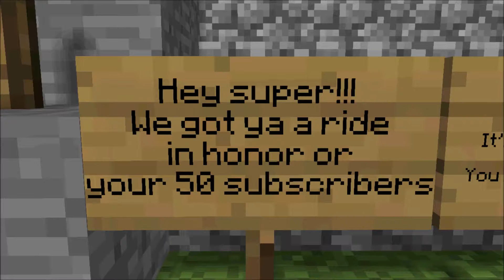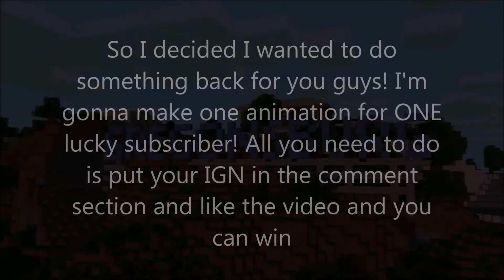50 Subscriber Special! [Mine-Imator Animation]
It really really REALLY made me happy and I really love the
feedback you guy give me. I never knew I'd eve make it to this
point. I wanted to quit so many times but just keep going I guess!
If you're a real fan you know all those animations ;)
So you guys gave me 50 subs and I thought I should give something
informed after Attack Of The Sun God comes out.

I will then tell you in the comment if you win. Only one can win! Also
tell why you want to have an animation :3 good luck! Ps the losers do
get a cameo put the animation is not about them.

Thanks again. I really hope you guys stick around and will always be there for me :D
I guess I'll see ya guys in the next animation! Peace out ;D